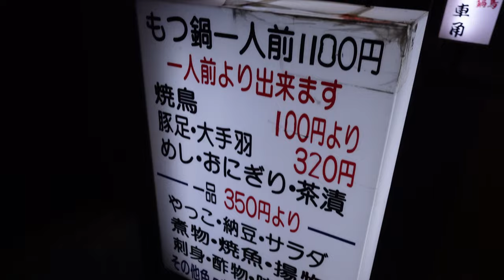福岡市周辺の郷土料理として始まったもつ鍋、やっぱり食べたいよね！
ホテル一楽に宿泊中にもつ鍋屋を探していたら、なんと目前にもつ鍋屋さんがありました。博多に来たらやっぱりもつ鍋食べたいっしょ！ってことでオープンして直ぐに店内へ。店内はカウンター席がメインで先客が1組だけ居ました。初めての店でママが接客と料理を１人でやっていたので忙しそうです。そして迷わず瓶ビールで乾杯し悩むことなくもつ鍋のセットをオーダー。追加の豆腐や「もずく」などもメニューにあります。〆は雑炊でした。

-Vlog 器材-
SONY VLOGCAM ZV-1G
SONY マイク ECM-G1